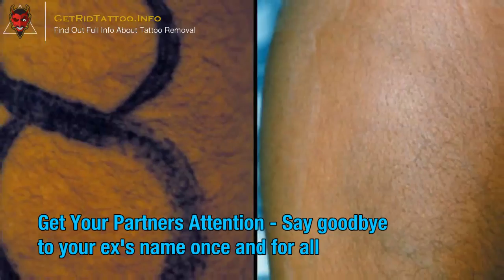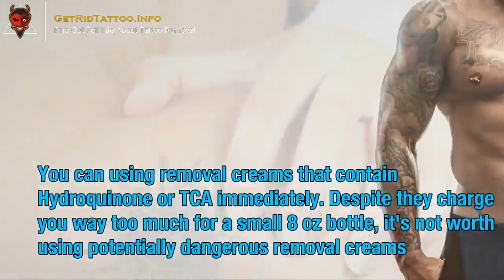Fast Tattoo Removal – All you must to learn about tattoo removal.